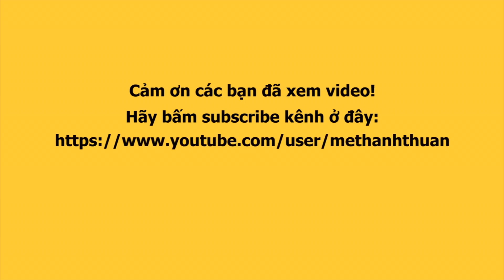Đi cùng mẹ LÊ GIANG, vợ LÊ LỘC nhưng DŨNG TUẤN bị chê ăn mặc tóc tai luộm thuộm I CON NHÓT MÓT CHỒNG